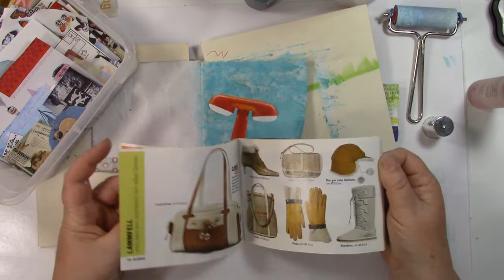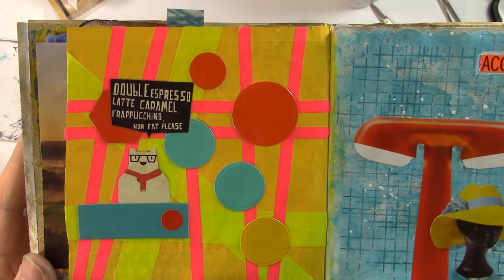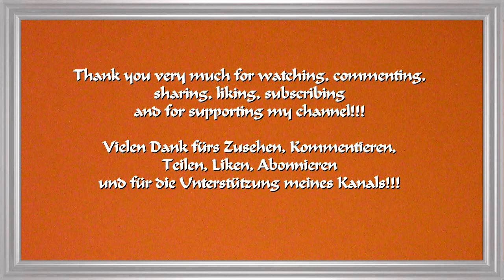Mini Junk Journal # 4.3 - Pages / Seiten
Mixed Media Project:
Mini Junk Journal  # 4.3
Pages / Seiten
06/2021
Viel Vergnügen!!!

Dieses Video enthält Produktplazierungen nur zur Information, es handelt sich nicht um bezahlte Werbung!
This video contains product placements only for information, it is not a paid advertisement!